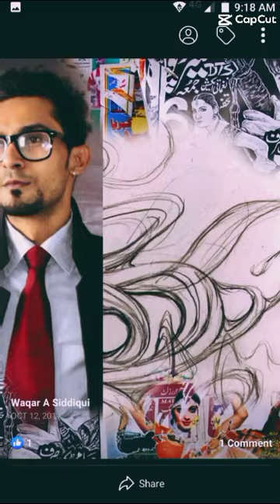Waqar Ahmed | Visual Designer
Waqar Ahmed Studio: @Waqarahmedstudio